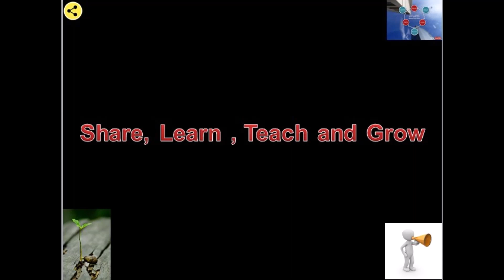Fixing all-in-one laptop screen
786\110
Hello
My fellow Magickal, Mystical, Spiritual, Technical and Non-Technical brothers and sisters
This covers following subject:  Fixing all in one laptop screen

I recently worked on fixing the dell laptop for my customer I was able remove the broken screen and clean the inside of the laptop just fine. But I was unable to locate the correct screen type due supply chain issue.  I was able to find the video cable, and screen back bezel but the screen itself no-where to be located at all. I return the laptop to my customer as is with new laptop video cable and screen back bezel cover. I explained him the supply chain issue. I did took lose in this repair request put customer left happy because I was honest with him from start to finish. Since he is a repeat customer I know when he will come back if has any new issues with his laptop or his father’s laptop best marketing for your service business is word of mouth.